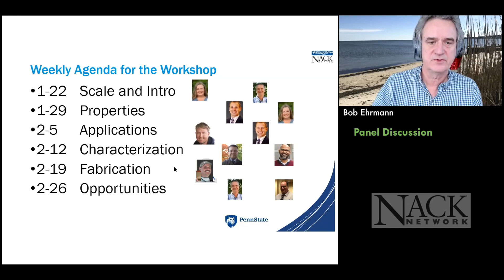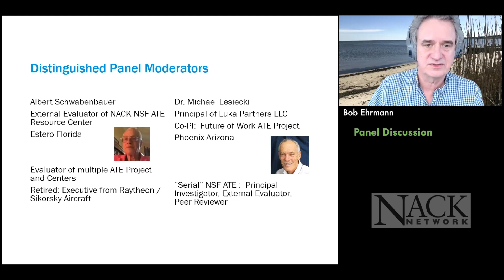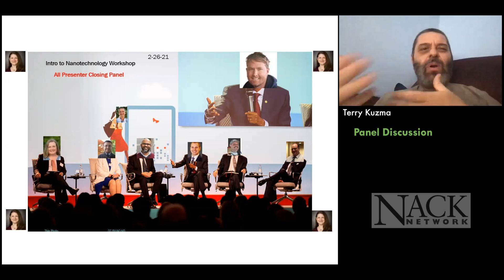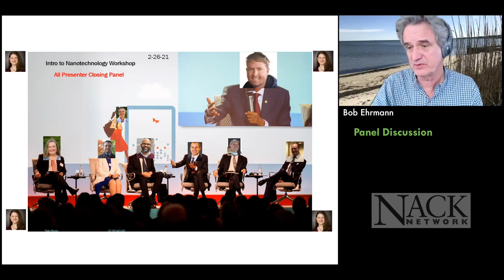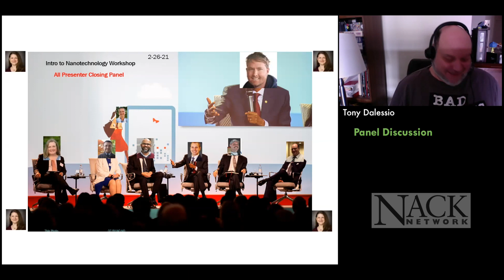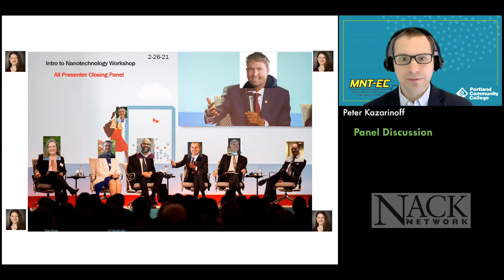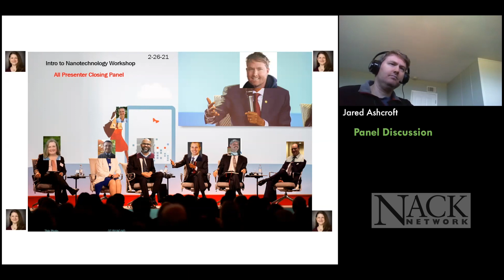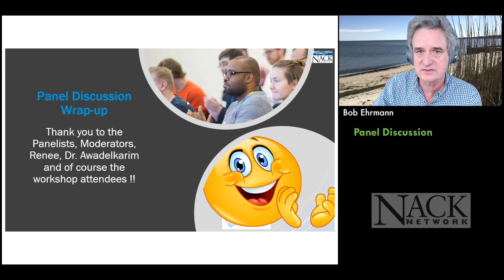NACK - Panel Discussion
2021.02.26 Robert Ehrmann, Pennsylvania State University, Jared Ashcroft, Pasadena City College, Atilla Ozgur Cakmak, Pennsylvania State University, Anthony Dalessio, Erie Community College, Peter Kazarinoff, Portland Community College, Mariel Kolker, Morristown High School, Terry Kuzma, Pennsylvania State University, Michael Lesiecki, Albert J. Schwabenbauer

This presentation is part of the NACK - Introduction to Nanotechnology Educators Workshop and can be found

This presentation and related downloads can be found on nanoHUB.org